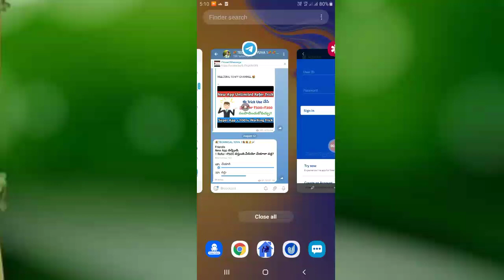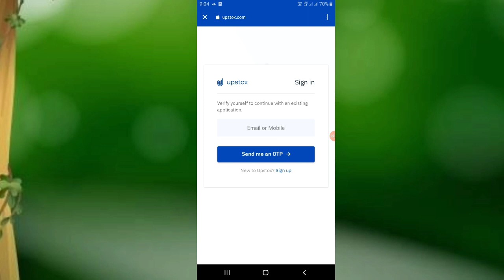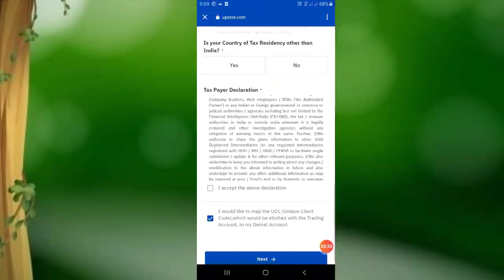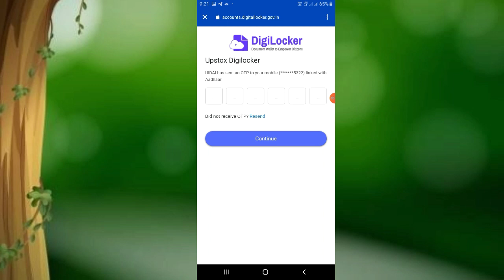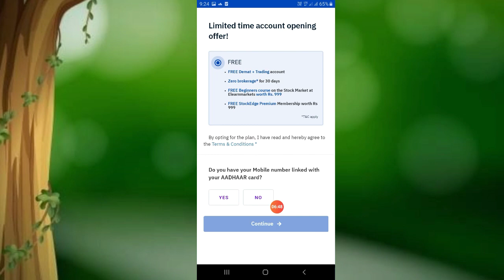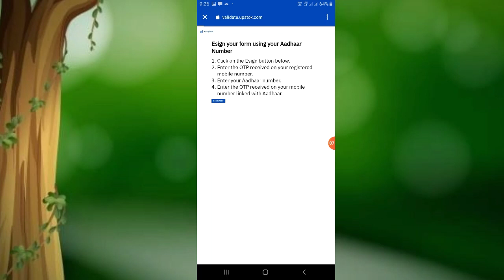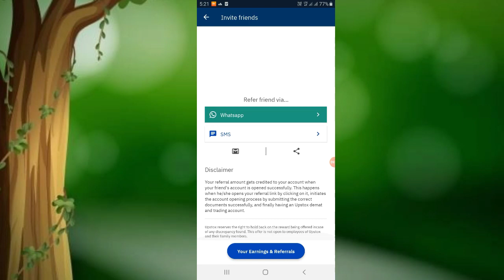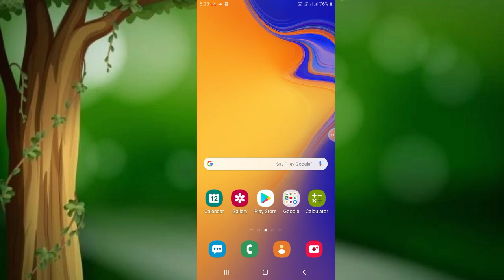1 Refer = ₹600 || Super Earning App To Earn Money || Upstox Demat Account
HI FRIENDS💐

Refer Code. DZ7443